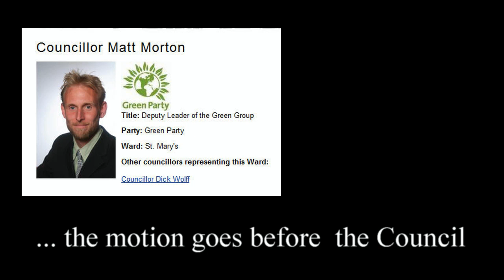Oxford City Council supports Eradicating Ecocide ~ Full Debate ~ Louise Kulbicki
To watch Louise's presentation and only Councillor Morton summing up his Motion you may wish to view the shorter (8.53) vid

Oxford City has an international reputation of putting in place ideas which have global repercussions and is an ideal first Council to have come on board and support the Eradicating Ecocide campaign.  Oxford council has now agreed to support the campaign, to engage local MP's and ensure that the UK votes in favour of a law of Ecocide when an amendment to the Rome Statute to include a law of Ecocide is proposed.